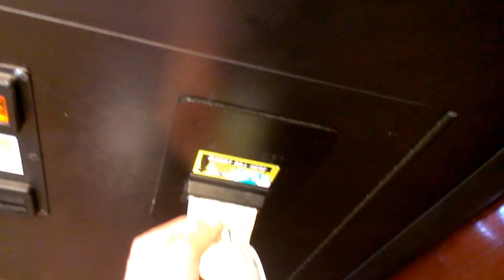JOURNEY TO THE COLLINSVILLE CLAW MACHINE EPISODE 3 CLAWING AT GOLDEN CORRAL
THIS WAS FILMED ON THURSDAY  AT GOLDEN CORRAL IN COLLINSVILLE ILLINOIS THIS TOY SHOPPE ACTS DIFFERENT THAN THE ONES DO IN EFFINGHAM ILLINOIS CLAW STRENGTH AT MY LOCAL KMART IS AT 25% ROUGHLY  I HAVE NO IDEA WHAT THE CLAW STRENGTH IS ON THIS TOY SHOPPE IS AT IN THIS VIDEO